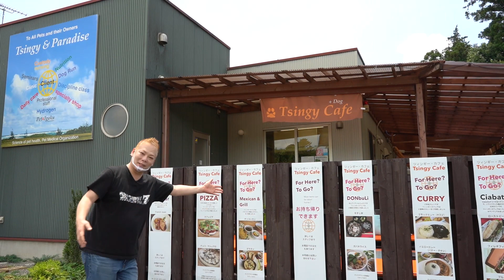【牛久】おしゃれで南国感のあるドッグカフェツィンギー・カフェでワンチャンと素敵な時間を楽しもう/TSINGY DOG RUN & CAFE【茨城】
今回、食いしん坊のかずちゃんが訪れたのは、動物病院の隣にあるカフェ、ツィンギー・カフェ! 心を込めて提供していただくメニューは好評ですが、ワンチャンメニューが注目とのことでやってき ました!!! 獣医師監修のもと、栄養バランス、アレルギー、塩分、その他健康について考え抜かれ、実績のある 料理のラインナップにはお届きです!。 もちろん、人間が食べても全く問題ないとのことで、かずちゃんも・・・?
営業時間:
毎週・木曜、金曜、土曜:10:00 から 17:00・日曜:9:00 から 12:00(第二日曜はおやすみ)

「ちゃんみよTVを見た」でもらえるサービスは2021年8月末まで

TSINGY DOG RUN & CAFE
 茨城県牛久市猪子町832−5

撮影の合間はVlogで...